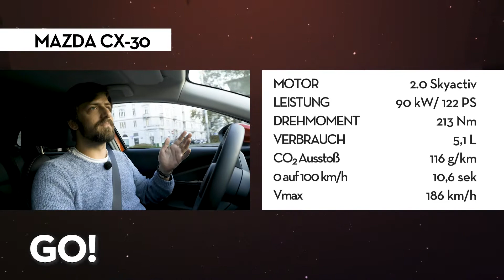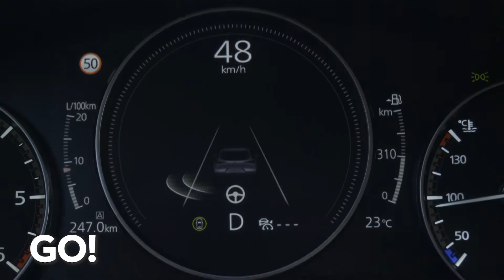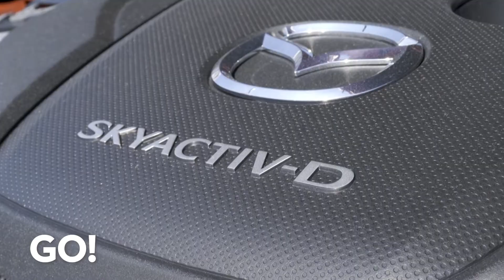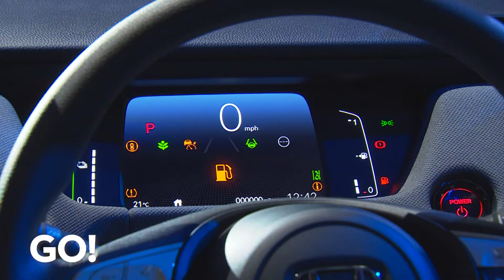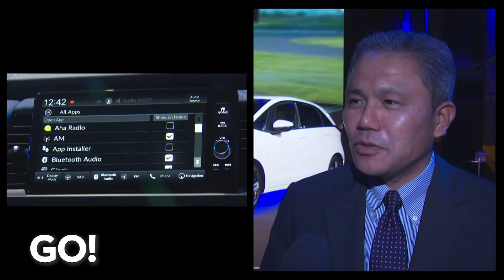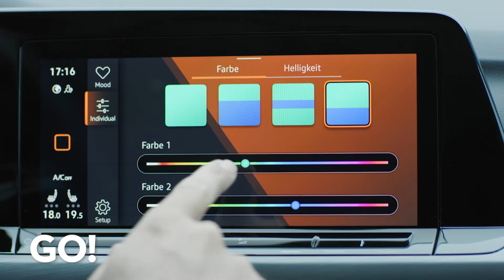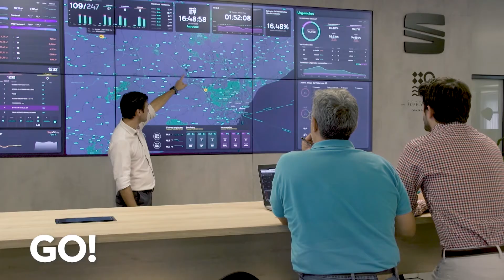Verändert das die Automobilindustrie? | Folge 25 Staffel 19 Teil 1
GO! Das Motormagazin – jeden Freitag die neue Folge auf Youtube!